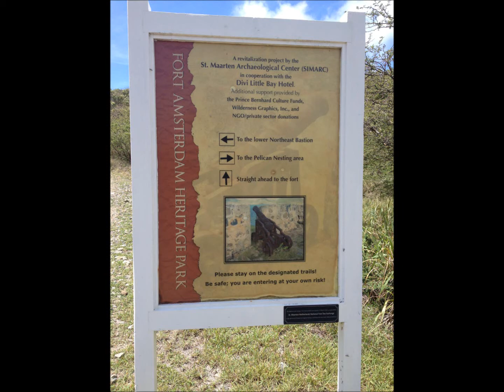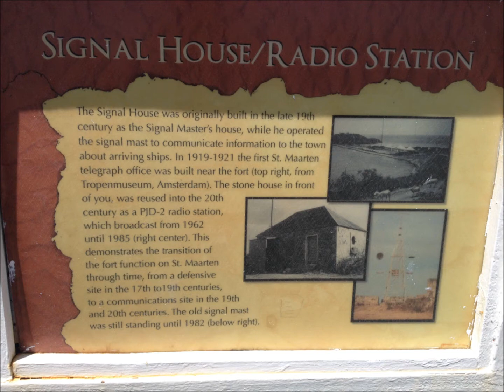Fort Amsterdam Heritage Park St. Maarten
Beautiful day to see a fort.  A little bit of a walk from where the boat dropped us off, but I needed the exercise after all the cruise food and drinks.  Had to go through a hotel property to get there, but that was ok since I left the wife and kids at their beach while I went up.  The fort is a bit run down, but I still love that kind of stuff, besides it had great views.  Thought I had taken more pictures and better video.

The song is the instrumental off the album Riddim Driven: My baby